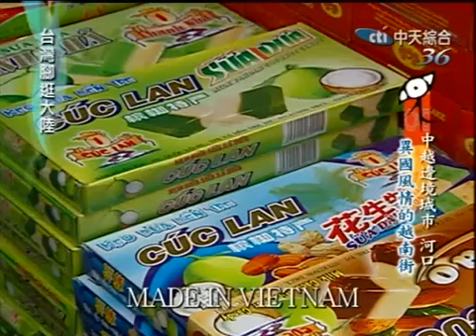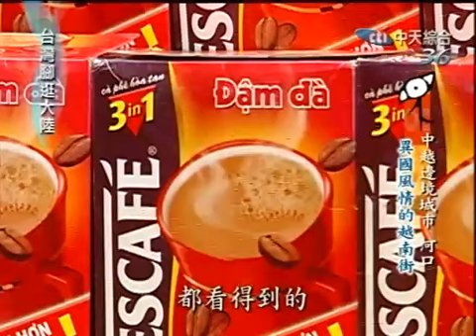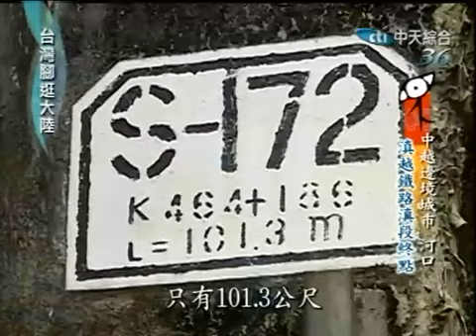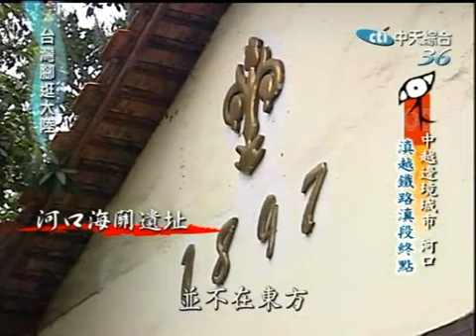台灣腳逛大陸 2009-05-15 pt.2/5 雲南傳奇系列8 滇越鐵路最終點 / 蘇北生態尋奇